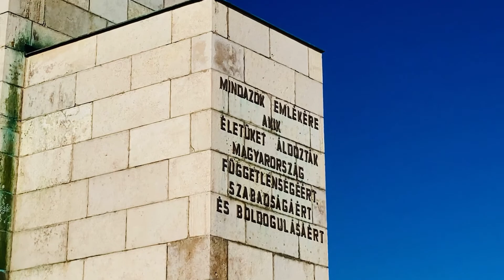The LIBERTY STATUE OF HUNGARY 🇭🇺 07/01/22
Went up to see the statue it’s one of the famous Monument here in Budapest Hungary 🇭🇺